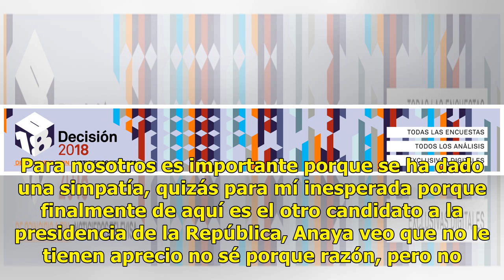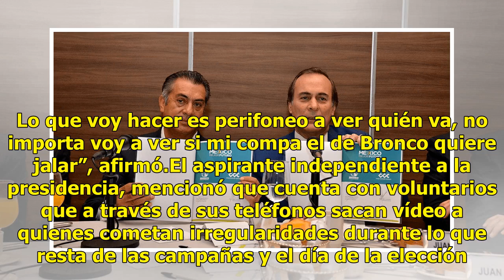Jaime Rodríguez hace campaña a caballo en Querétaro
Jaime Rodríguez Calderón hizo campaña electoral montado en su caballo “Tornado” (Twitter @JaimeRdzNL)Jaime Rodríguez Calderón hizo campaña electoral montado en su caballo “Tornado” por las calles de El Pueblito, en Querétaro, acompañado por cerca de 300 jinetes. Saludó a la gente que salió de sus ca...